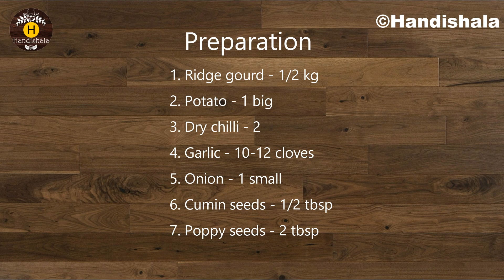Janhi Aloo Posta | Ridge gourd with poppy seeds gravy | Jhinga Posta | Turai ki Sabji | Handishala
A short video on Hpw tp make Odisha famous Janhi Aloo Posta at home.

Overview:
Ridge gourd with Poppy seeds gravy is popular East Indian Recipe.
This Janhi Aloo Posta is very tasty & easy recipe. Here we made this Jhinga Posta with Ridge gourd, Potato and Poppy seeds masala. You can have this Turai ki sabji with Roti & Rice as a side dish.

Cuisine: Indian

Recipe Name :Janhi Aloo Posta | Ridge gourd with poppy seeds | Jhinga Posta | Turai ki Sabji | Ridge gourd curry

Ingredients :
1. Ridge gourd - 1/2 kg
2. Potato - 1 big
3. Dry chilli - 2
4. Garlic - 10-12 cloves
5. Onion - 1 small
6. Cumin seeds - 1/2 tbsp
7. Poppy seeds - 2 tbsp
8. Cinnamon stick - 1/2 inch
9. Turmeic - 1/2 tsp
10. Salt to taste - 1 tsp
11. Mustard oil - 4 tbsp
12. Water as required